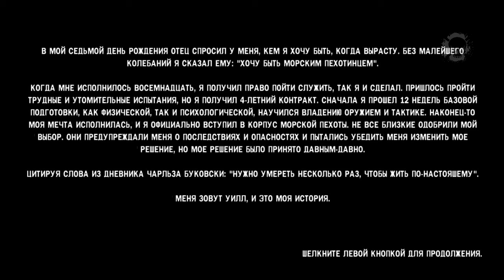Heavy Fire: Afghanistan gameplay+комментарии MAZAVS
Afghanistan - этот шутер помещает Вас сразу в центр событий, где Вам предстоит выполнить 24 невообразимых миссии в различных условиях. Защитить жилые кварталы, спасти заложников из пещеры, расчистить оккупированный лес и смыть врага из горного убежища. Полеты на вертолетах. Поездки на цистернах грузовых автомобилей. В итоге ваша задача проста: найти пушку Grab - самую мощную пушку в игре, а затем убивать врагов сильнейшим огнем! Вы можете играть как обычным солдатом, так и командиром подразделения в схватках. Кроме одиночной компании вас ждут мультиплеер и кооперативное прохождение, рассчитанное на 4 человек. Геймплей по сути рельсовый тир.